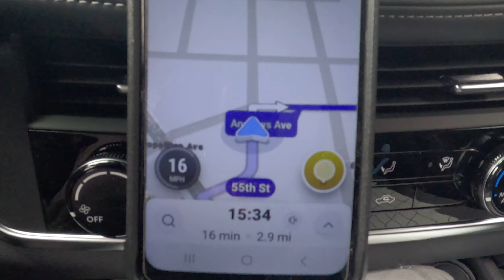Tree Flowers in Ridgewood Queens driving to Maspeth and Sunnyside, Queens - August 01 2023